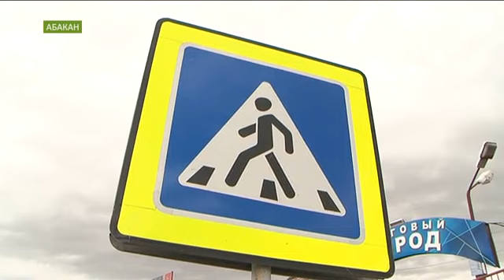Когда в Абакане на Итыгина появятся «зебра» и знаки?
В районе торговой базы по улице Итыгина после дорожного ремонта исчезла «зебра» и знаки «Пешеходный переход». Работники  торговых точек подняли и вкопали один знак самовольно, потому что людям тревожно переходить дорогу.